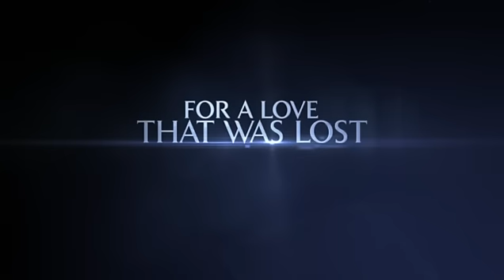Once Upon a Time in Wonderland: Trailer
Don't miss the series premiere of Once Upon a Time in Wonderland, coming Thursdays to ABC!